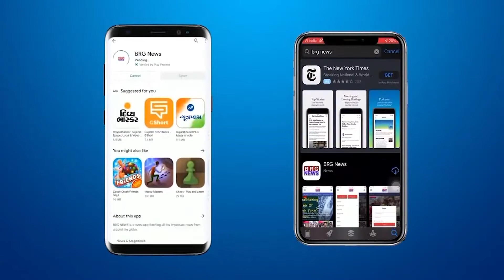आइकोनिक सप्ताह मनाते हुए प्रतापनगर रेल हेरिटेज म्यूजियम को निःशुल्क खोला गया